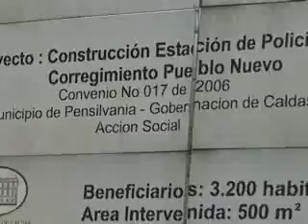BUEN CLIMA DE SEGURIDAD EN PUEBLO NUEVO PENSILAVANIA